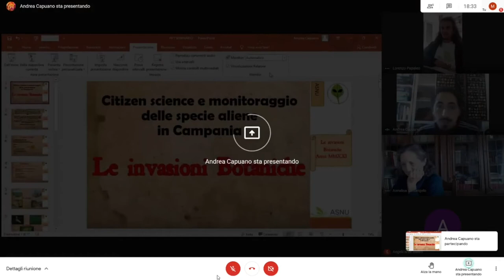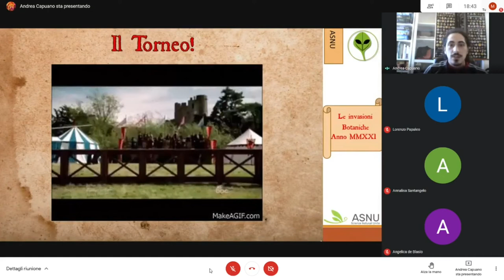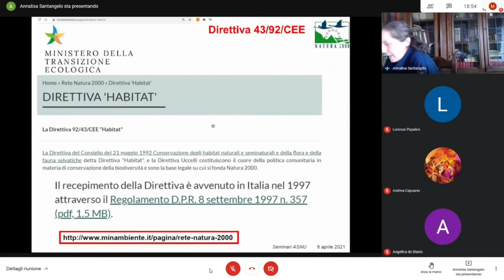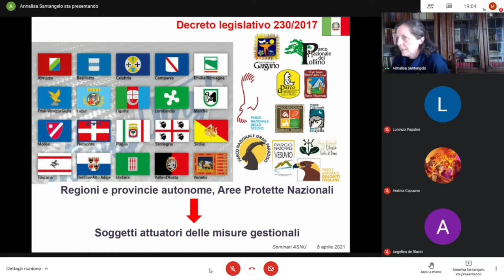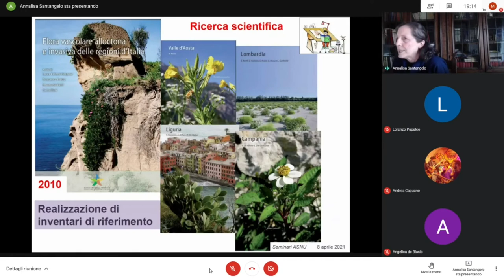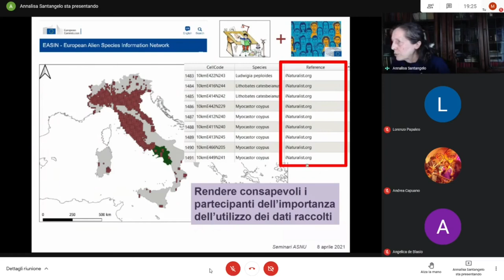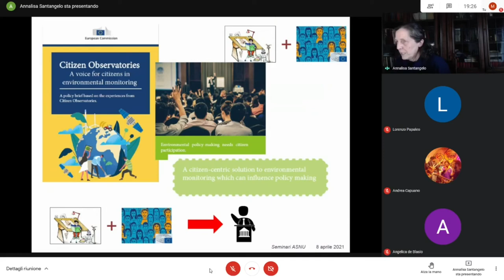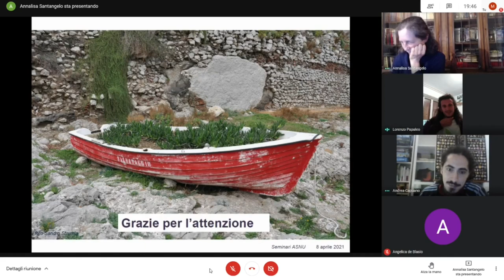Le Invasioni Botaniche: Presentazione del progetto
Siamo veramente sotto assedio? Dove sono allora i trabucchi in legno di castagno e le torrette? Dovremmo armarci?

Sì, siamo sotto assedio. Piante aliene sono alle nostre porte, e sono qui a distruggere la nostra biodiversità.
Sì, dovremmo armarci, a partire dalla conoscenza del nemico e delle sue posizioni

ASNU presenterà il progetto delle Invasioni Botaniche e la prof.ssa Santangelo ci parlerà delle piante aliene: chi sono, che problematiche portano e cosa possiamo fare
Vi aspettiamo!